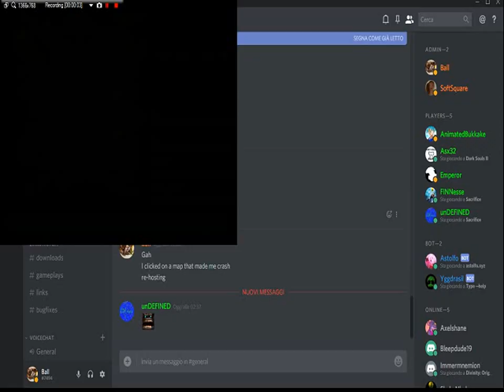Sacrifice 2v2 Match Str (Ball) and Pyr (Finn) vs Per (Xentus) and Pyr (unDEFINED) 2017-11-27